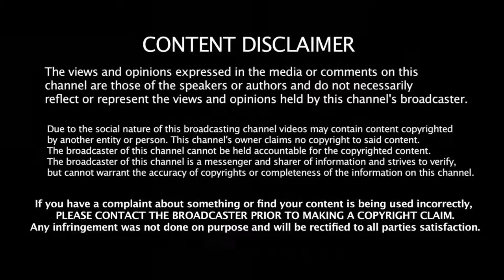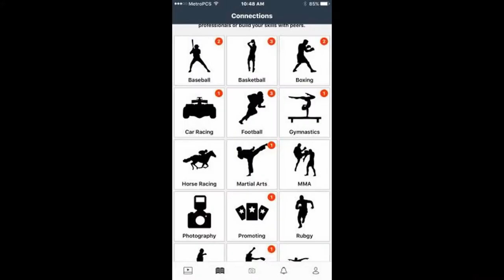(Exclusive) Kali Reis talks to Boxingego,Big Rich,Bizyben about the future and CRIS CYBORG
Kali Reis talks to Boxingego,Big Rich,Bizyben about the future and CRIS CYBORG,@sportsconnectus. REIS KNOCK DOWN THE  UNDISPUTED CHAMPION BRAEKHUS ON MAY 5TH WHERE SHE WAS CO-FEATURE ON HBO, LIVE FROM THE STUBHUB CENTER 2018

Kali Reis is an American professional female boxer. She is the first professional Native American boxer to hail from New England, and the first Native American fighter to win the International Boxing Association (IBA) middleweight crown. She is also a former WBC World Middleweight Champion and WIBA World Champion.

Cecilia Brækhus (@1LadyCecilia). I am The First Lady Cecilia Brækhus. World Champion - WBA, WBC, WBO, IBF, IBO. Instagram: @ceciliabraekhus. Berlin, Tyskland.
CRIS CYBORG ☆ (@criscyborg),K.o. Mequinonoag Reis (@ko_ndnbxr)
Karen O (@ko) • Instagram photos and videos